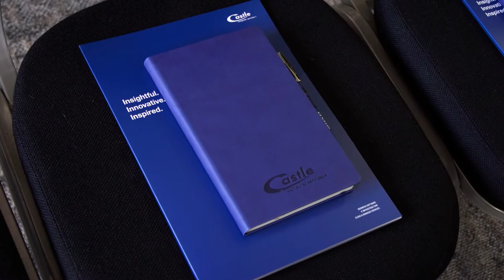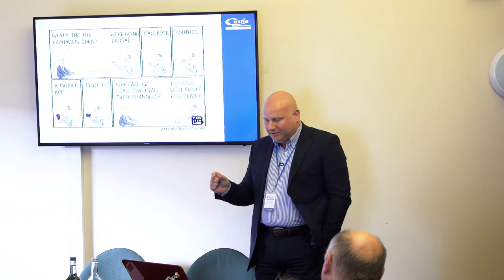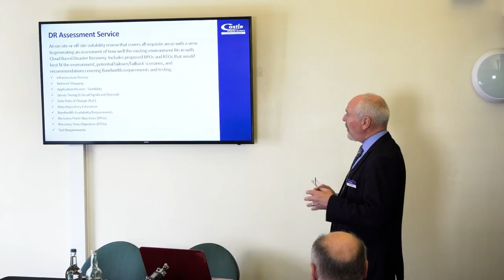Castle's Digital Transformation for Social Housing Tour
We recently helped housing providers in London and Manchester get beyond the buzz and understand the opportunities with our Digital Transformation tour, which cut through the jargon and explored the practicalities of implementing innovative technologies to successfully achieve transformation.